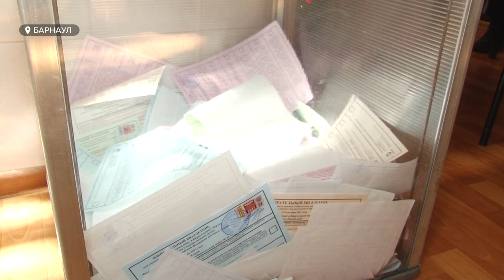Старт выборов: по всей стране открыли избирательные участки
Сегодня по всей стране открыли избирательные участки. Наша съемочная группа побывала на некоторых в Барнауле. Как выглядят выборы сегодня, расскажем далее